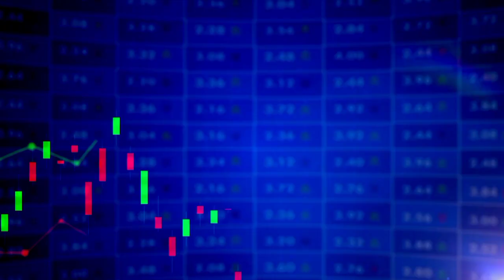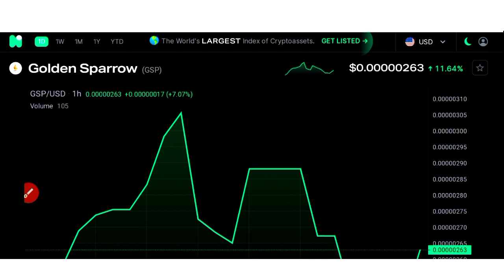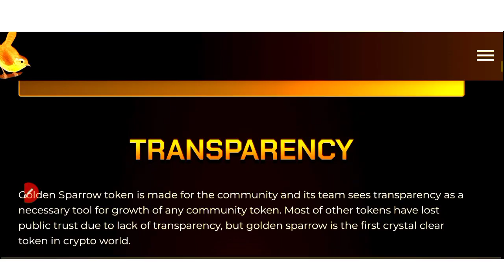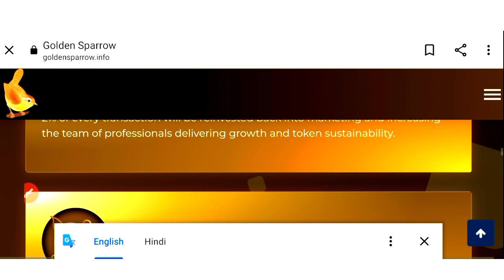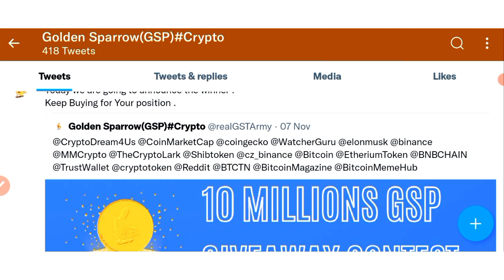2300x🔥| Golden sparrow GSP coin news today | Best Crypto To Buy Now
Golden sparrow token news today

All Queries Solved here👇

GST Scam
Latest Coin
crypto
cryptocurrency news
crypto news
crypto update
crypto market